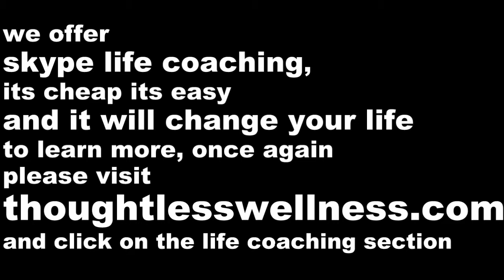Thoughtless Talks - William Sharkey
In this video William discusses what happens when a person embarks on his or her spiritual journey.